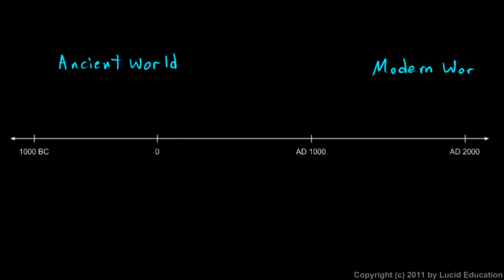Physical Science 1.1c - Timeline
A broad sweep of history from the Ancient world to the Modern World, and some of the significant thinkers from the different eras.